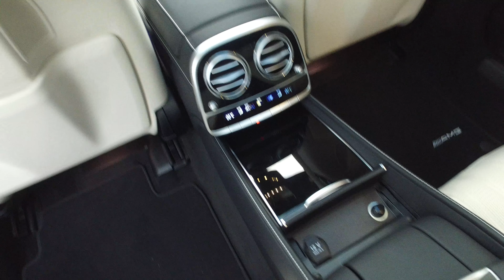MERCEDES-BENZ S 63 AMG LANG 4MATIC+ W222 3D BURM FIRST CLASS*AUTO SEREDIN GERMANY !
BRAND NEW S 63 LONG 4MATIC+ ! FIRST CAR`s FROM AUTO SEREDIN !

Der neue Mercedes-AMG S 63 4MATIC+, der mit seinem 450 kW (612 PS) und 900 Nm starken AMG 4,0 Liter-V8-Biturbomotor in nur 3,5 Sekunden von 0 auf 100 km/h beschleunigt. Katapultartige Beschleunigung begleitet vom gewaltigen Bass der neuen, schaltbaren AMG Performance-Abgasanlage mit Doppelendrohrblenden: Emotionaler kann ein Luxusfahrzeug kaum sein.

Farbe obsidianschwarz metallic
Polster Leder Exklusiv Nappa AMG porzellan/schwarz
AMG Zierelemente Carbon/Klavierlack schwarz 3.355,80 EUR
Rad AMG Schmiederäder im 10-Speichen-Design, 50,8 cm (20'') 2.023,00 EUR

EXKLUSIVE PACKAGE !!!
BURMESTER 3D-SURROUND-SYSTEM !!!
INDIVIDUAL FOND ENTERTAINMENT !!!
FOND TABLES !!!
CARBON PACKAGE !!!
HEAD UP DISPLAY !!!
NIGHT VISION !!!
COOL BOX !!!
SOFT CLOSE !!!
MULTIBEAM !!!
PANORAMIC ROOF !!!
KEYLESS GO PACKAGE !!!
COMAND !!!

SONDERAUSSTATTUNG / OPTIONS

230-V-Steckdose im Fond 142,80 EUR
2 kabellose Kopfhörer 238,00 EUR
Ambientebeleuchtung 476,00 EUR
Aschenbechereinsätze inklusive Deckel mit Zigarettenanzünder in den Ablagefächern vorne und hinten 89,25 EUR
Bremssättel rot lackiert 714,00 EUR
Burmester® High-End 3D-Surround-Soundsystem 6.307,00 EUR
COMAND-Fernbedienung 178,50 EUR
Digitales Radio 392,70 EUR
Doppelcupholder 89,25 EUR
EASY ADJUST Komfortkopfstütze für Fahrer und Beifahrer, auf Beifahrerseite abklappbar und entnehmbar 297,50 EUR
ENERGIZING Komfortsteuerung 238,00 EUR
First-Class Fond 1.368,50 EUR
Fondsitze elektrisch einstellbar inklusive Memoryfunktion 1.856,40 EUR
Garagentoröffner 267,75 EUR
Head-up-Display 1.201,90 EUR
Klapptische im Fond 2.142,00 EUR
Klimatisierungsautomatik THERMOTRONIC im Fond 1.356,60 EUR
Kraftstoffbehälter mit größerem Inhalt 119,00 EUR
Kühlfach 1.309,00 EUR
MAGIC VISION CONTROL 464,10 EUR
Nachtsicht-Assistent PLUS 2.427,60 EUR
Panorama-Schiebedach 1.725,50 EUR
Radsicherungssatz 78,54 EUR
Sitzheizung Plus im Fond 0,00 EUR
Sitzklimatisierung für Fahrer und Beifahrer 838,95 EUR
TV-Tuner 1.285,20 EUR
Vorrüstung für digitalen Fahrzeugschlüssel für Smartphone 214,20 EUR

NEUWAGEN MIT WERKSGARANTIE !!!